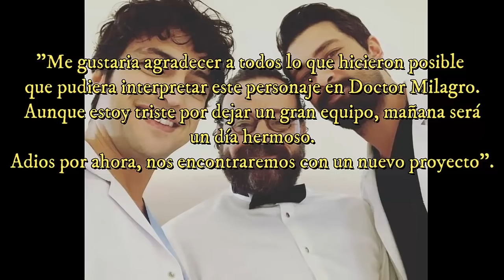14 Secretos y Datos curiosos de DOCTOR MILAGRO que tienes que saber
Doctor Milagro es una serie turca que narra la vida de Ali Vefa, un exitoso medico autista con síndrome de sabio.
En este vide te cuento algunas curiosidades de la novela y sus actores.